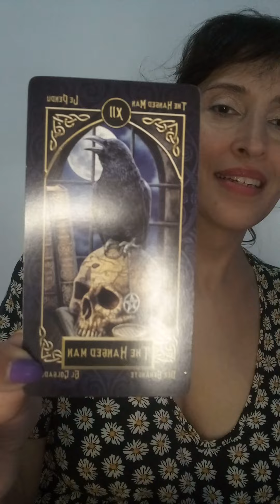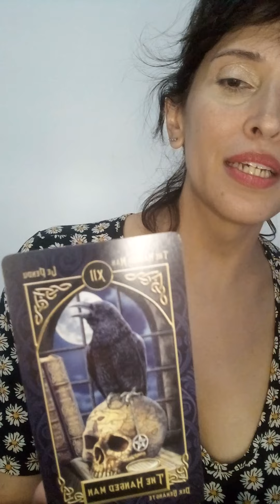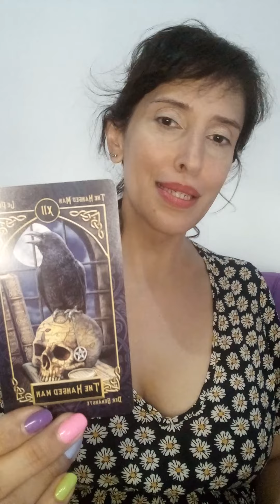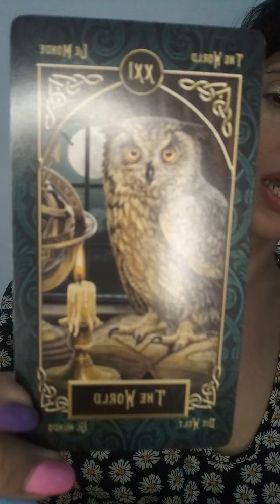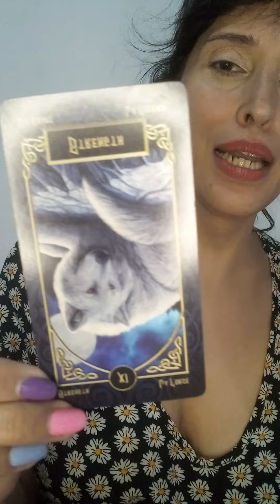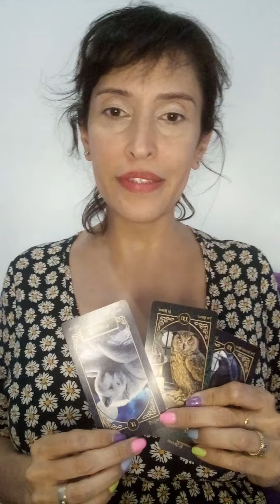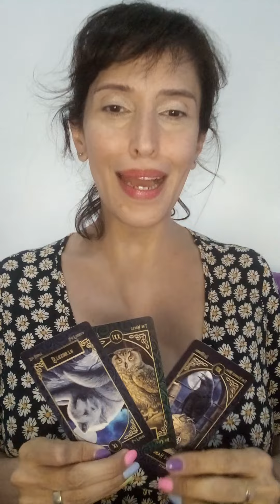Jueves de Tarot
🔮Jueves de Tarot en
✨Alquimistas del Ser✨⁣
💫Te invitamos a que formules tus preguntas al Universo💬
👁️Cerramos los ojos
🌀Inhala profundo
💫Le preguntamos al universo O solamente le pedimos un mensaje💝
🪄Eleji la carta 1, 2 o 3
🌃 Y luego mirá las respuestas
@ algún amigxs en los comentarios y regalale un mensajito 💚
🌀¡Muchas Gracias por participar! ¡Que tengan un bello dia!🙌🏼☺️⁣